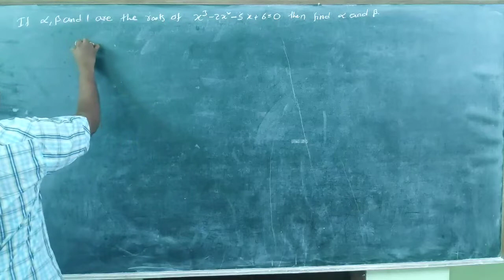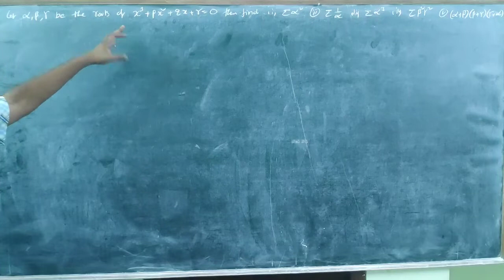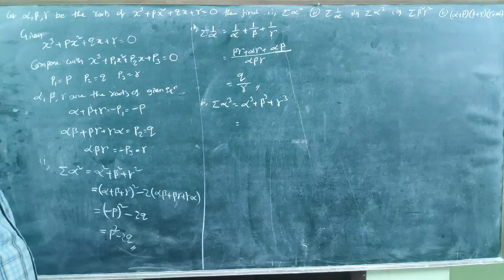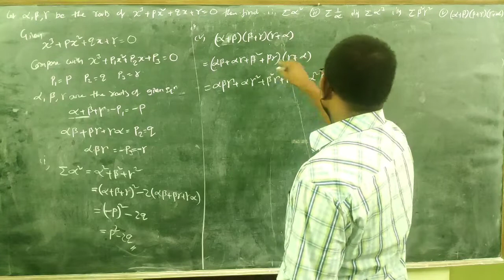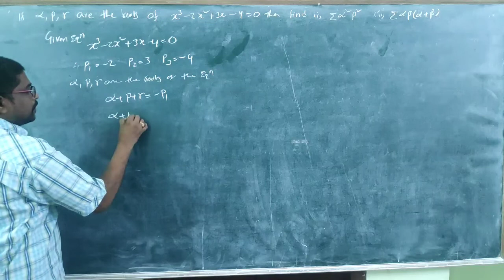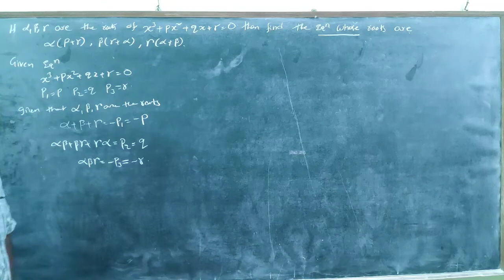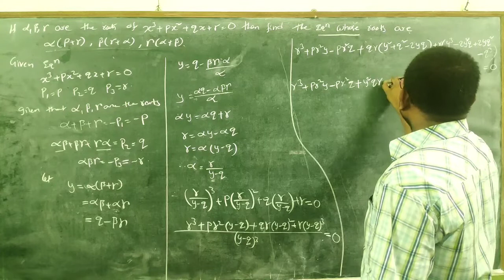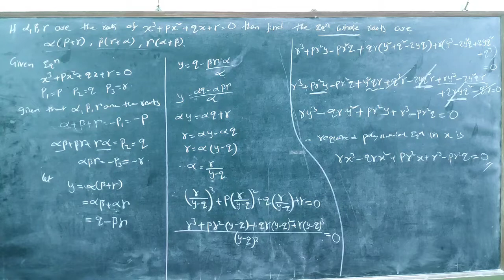THEORY OF EQUATIONS CLASS 3